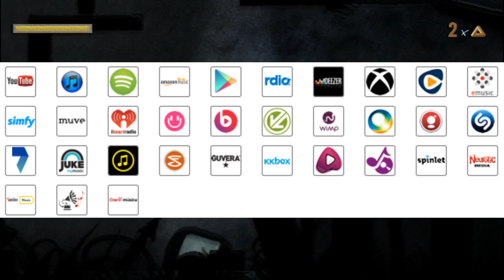TeknoAXE's Royalty Free Music - Radio Friday Update 1-16-2014 (Game: Pitiri 1977)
Game Featured: Pitiri 1977 › All Games › Indie Games › Pitiri 1977

Amazon ... =UTF8&sn=d